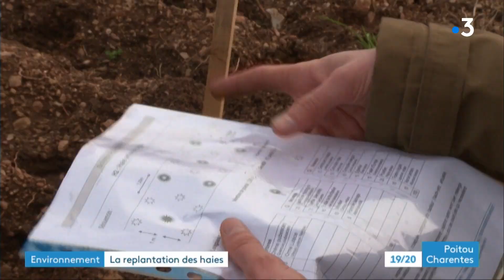Deux-Sèvres : des haies pour recréer de la biodiversité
Planter des haies, une tendance qui se confirme un peu plus chaque année. Les chantiers participatifs se multiplient un peu partout en France et notamment dans notre région. Une bonne nouvelle pour la biodiversité, mais la route est encore longue avant de revoir des paysages bocagers orner nos campagnes. Exemple dans les Deux-Sèvres.
Reportage d'Alain Darrigrand
Intervenants  :
- Jacques Debuire, propriétaire à Mazières-sur-Béronne
- Samuel Fichet, technicien agroforestier Prom'haies 79
- Jean Luc Audé, agriculteur à Mairé Lévescault, administrateur FNSEA à Melle
- Nicolas Pailler, éleveur à Gourgé